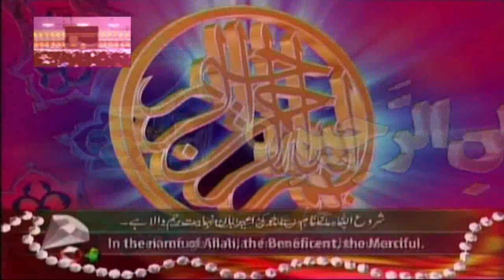Most Beautiful Speech By Molana Qari Hafeez Ur Rehman Baloch Topic Uswa E Hasna / اسوہ حسنہ/*2022